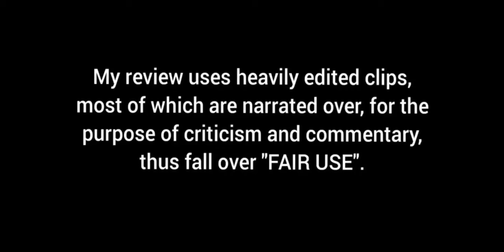Spice and Wolf: Merchant Meets the Wise Wolf - First Impressions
It's finally here. The long awaited remake of Spice and Wolf.